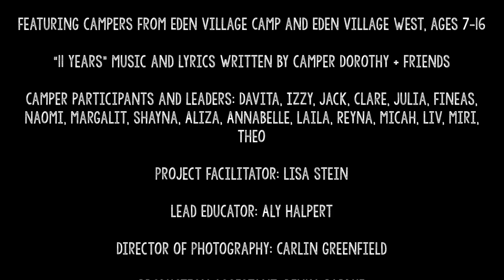11 Years: Climate Change Music Video (by 7-16 year-olds)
Music and lyrics written by camper Dorothy + friends.

11 Years is inspired by scientists telling us that in 11 years, the damage done to our earth will be irreversible. This does not mean that we will all die in 11 years; it means that we need to ACT NOW to protect our home. Our campers feel powerful and want to make a change, but they need adults to take them seriously and help care for their futures.

Featuring campers from Eden Village Camp and Eden. Village West, ages 7-16

Camper participants and leaders: Davita, Izzy, Jack, Clare, Julia, Fineas, Naomi, Margalit, Shayna, Aliza, Annabelle, Laila, Reyna, Micah, Liv, Miri, Theo

Project Facilitator: Lisa Stein
Lead Educator: Aly Halpert
Director of Photography: Carlin Greenfield
Production Assistant: Rivka Pardue
Audio Engineer: Eren Slifker
Drone Operator: Sebastián E
Camera Assistant: Fineas
Eden West Video: Cedar Ranney Shapiro
Special Thanks: Sebastián E, Andrés R. D.

Lyrics:
11 years we have to change the earth, the earth
11 years we have the chance,
the earth won't fix itself
Floods destroying lowland homes,
not much longer
Parts of the arctic sinking in
To the water

Wildfires blazing throughout the earth
Plastic polluting the ocean
Unless we stop using our cars
We will all have to move to Mars
Hurricanes raging throughout the planet

Chorus

Forest fire, acid rain, polluted air and water
If this keeps on happening, our earth will get hotter
We have to change the earth now or never
Or we will be affected forever and ever

Chorus

We have the power to make a change
We have the power to use renewable energy
We can stop using fossil fuels
We have the power
We're not fools

The time we've been alive
Is the time we've left to make sure we survive